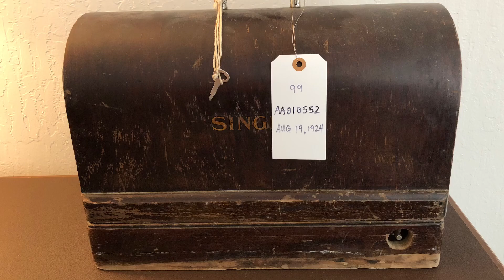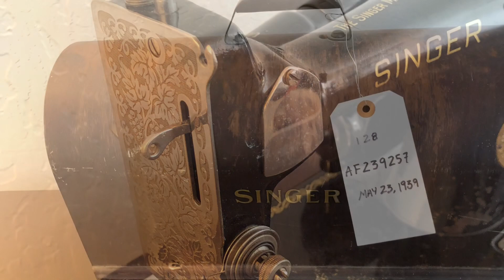Rescue - Homeless Vintage Singer Sewing Machines - Soon to be Restored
Homeless Vintage Singer machine rescues before reconditioning. Look for future videos as they get some TLC and restored.

And for a some rescues, they may find a new home with new caring families who will appreciate their years of service. Even though they may show their age, they have generations of life left in them.

Who knows, they may teach you a few things, give you an appreciation of lost craftsmanship and skills in making you look your best in quality fashions of your own creation with perfect fit, finish, and fun. Will it be you who takes one into your home and life?